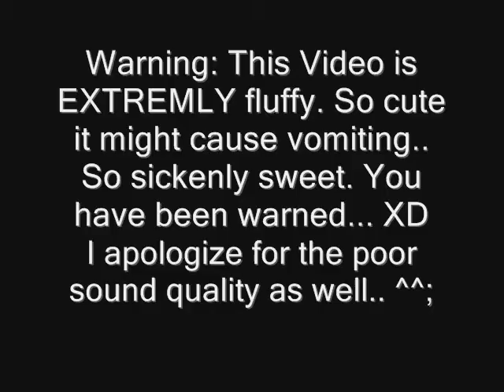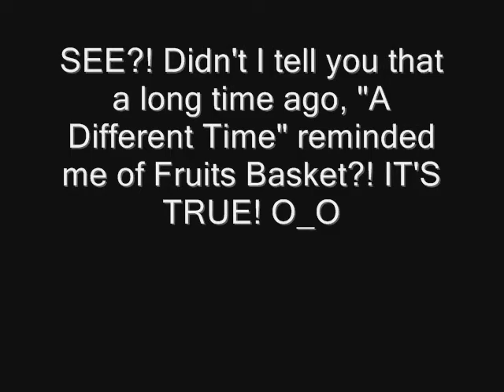"A Different Time" Doujin Trailer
This is a reupload and thought it would just be nice to share it because "A Different Time" is one of my most popular comics and it follows Hidan and kakuzu as children with a simple style and some dark overtones. A bit OOC but that's okay. It's AU. Although, if you read a LOT of manga, you'll know that the story is directly ripped off from other stories I've read. Even down to some poses and the artwork. But that's okay. I was still learning how to write effectively then.